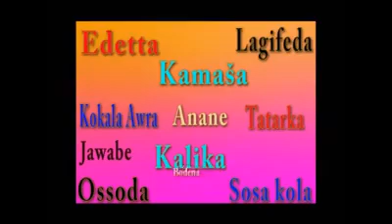kunama music tela uya 2/12/20017